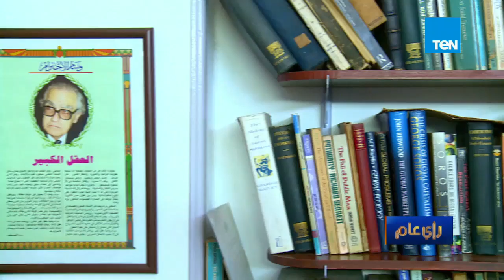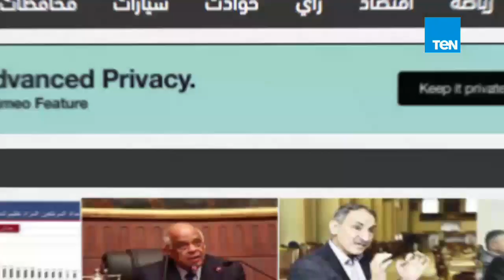المفكر د.مراد وهبة يكشف لعمرو عبد الحميد علاقة عبد الناصر والسادات مع الأصولية الإسلامية